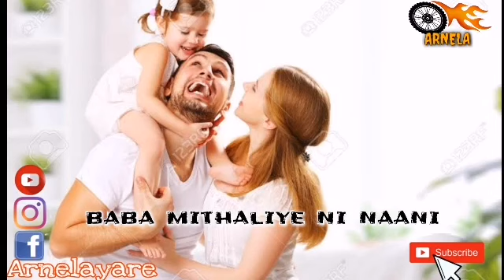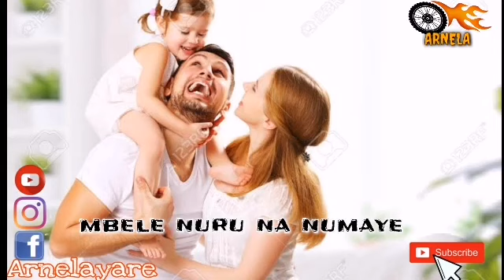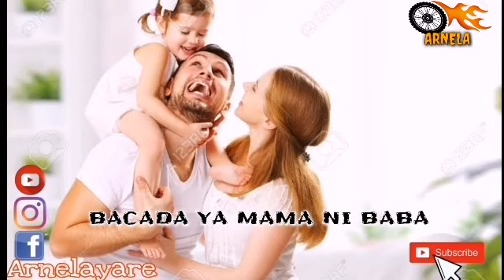New nasheed |bacada ya Mama ni Baba |subscribe like share nd comment enjoy ur your favorite one